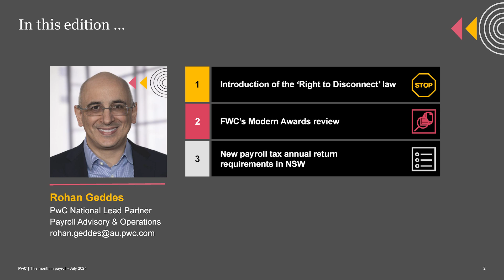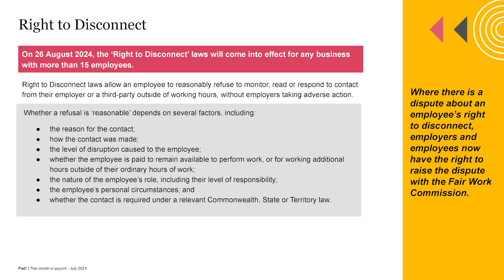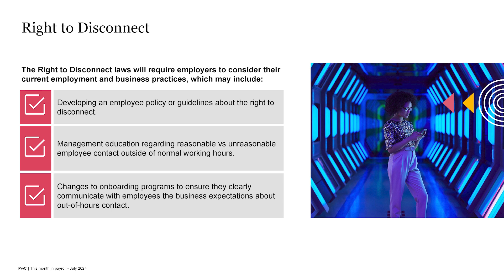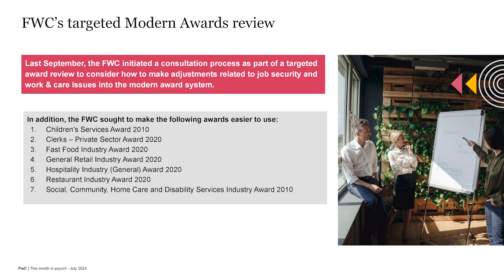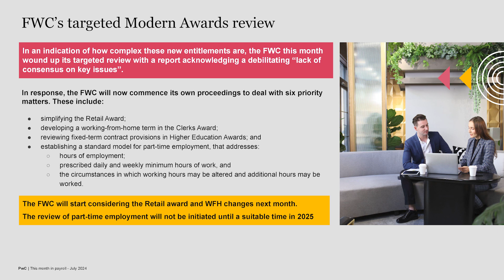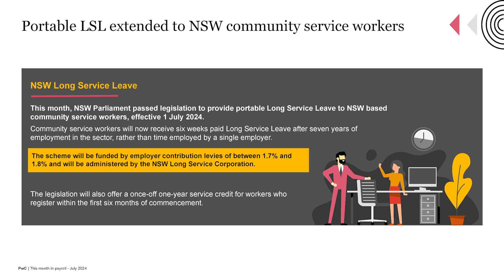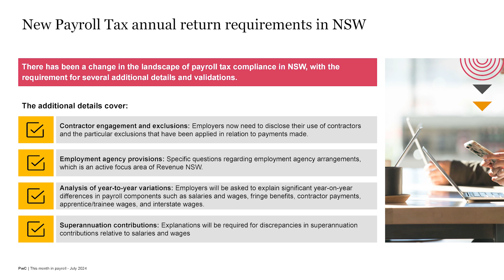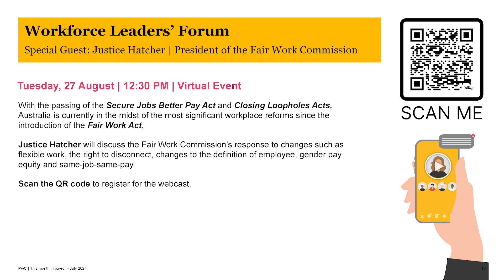This Month in Payroll - July 2024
Welcome to our July edition of This Month in Payroll. In this edition, we will explore several of the legislative initiatives that were passed last year, including the looming introduction of the ‘Right to Disconnect’ law; and the FWC’s targeted Modern Awards review of job security, work from home and part-time employment.